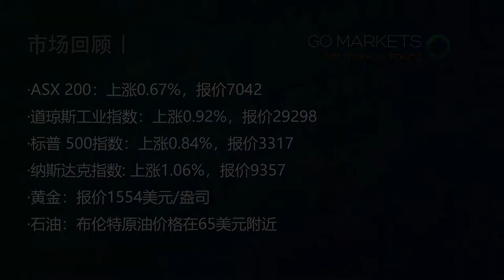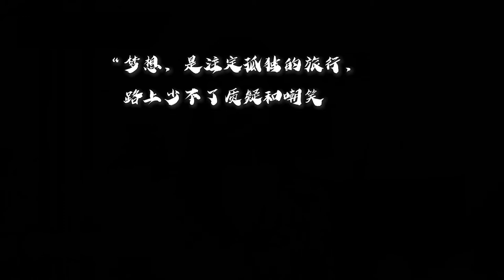一手好牌打得稀烂，聚美就要退市了| 每日财经快讯 2020-01-17